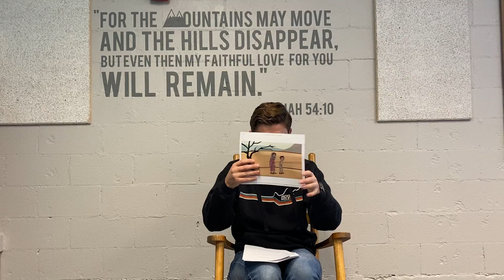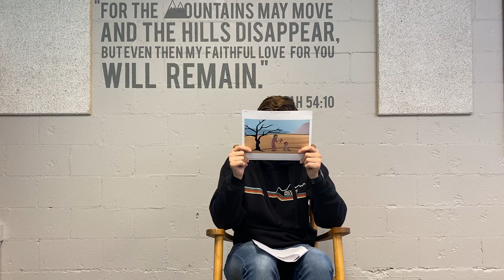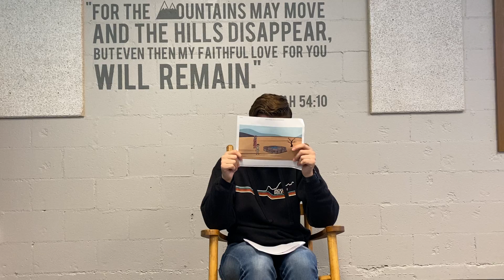SCCKIDS - SUNDAY - 10 - 18 - 20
Teacher AJ tells the story of Hagar.